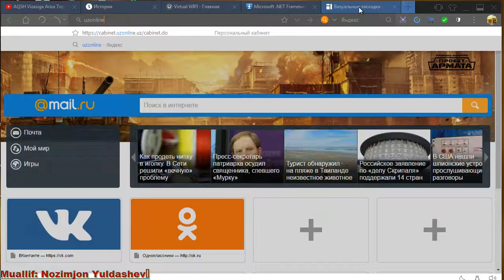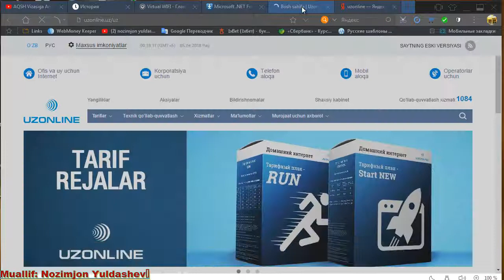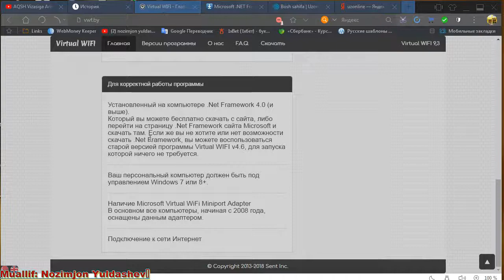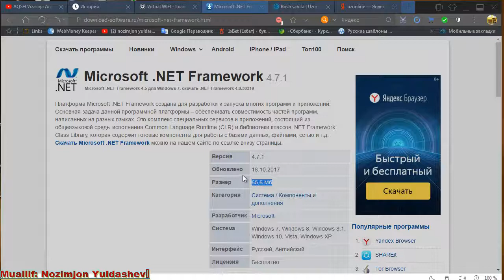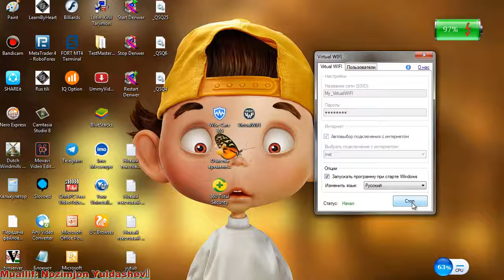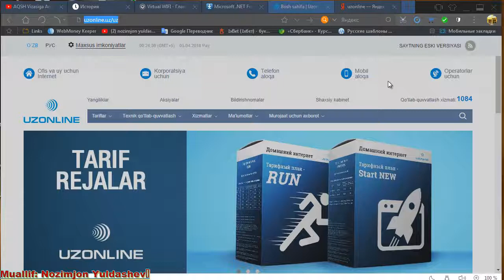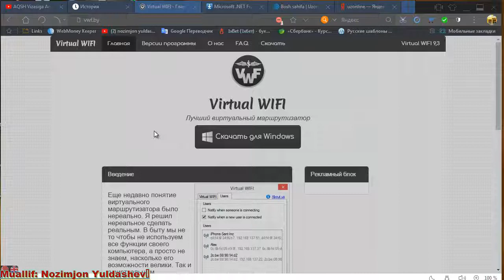Qanday Qilib Virtualniy WiFi dan Foydalanish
Bu videoa hech qanday Router yoki apparatsiz Oddiy noutbuk yordamida qanday qilib WiFidan foydalanish bir vaqtda noutbuk orqali wirtualni wifi tarqatib yuqori tezlikda bir necha telefonni internetga ulab foydalanishni bilib olasiz
Bu sizlarga juda foydali bo`ladi gdegan umiddaman